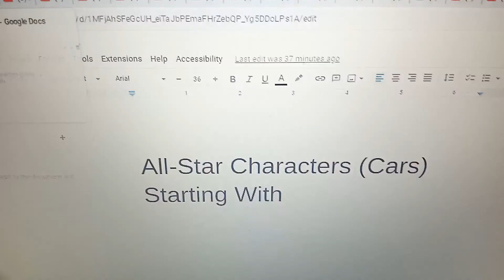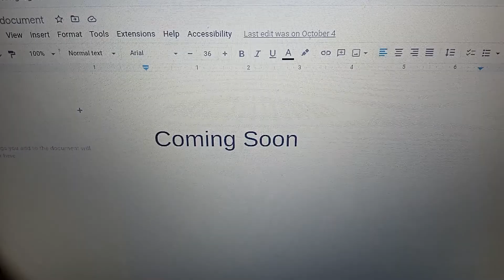All-Stars Characters (Cars)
While Traveling to California to Race Against The King and Robbie Rotten for the Piston Cup Championship Buzz Lightyear becomes lost after falling out the trailer.